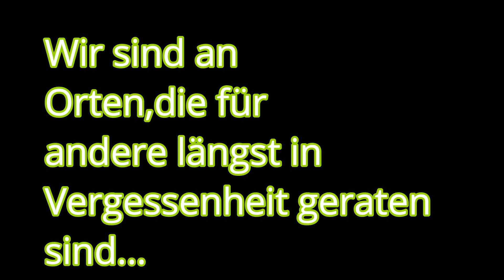Antike Kutsche gefunden ! Verlassene Farm Alles noch da Lost Place Urban Exploration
Ja Moin Leute, wir waren wieder mal am Start und haben eine neue spannende Lost Place Tour hinter uns gebracht . Diesmal ging es in ein seit vielen jahren verlassenen Bauernhof . Was wir dort noch alles fanden war schon sehr beeindruckend wie zb. die antike Kutsche

Gerne kommentieren

Euer Its ThomeX Instagram : Its ThomeX Intro /Lost Place Banner von LPKLEKEV Schaut mal bei ihm vorbei :-) Musik

 Musik von Progressive Trance Track "Lost"
Keys N Krates Dum Dee Dum

Meine Ausrüstung: Panasonic Lumix G70 mit Rode Mikrofon Taschenlampen Tiny Monster TM06 mit 3800 Lumen und fast identischer "China Lampe" Tags: Lost Places,lost places Deutschland,lost places deutsch,urban exploring,urbex urban exploring,urban exploring Germany,urban exploring gone wrong,mysteries,verlassene orte,verlassene orte doku,mythen und legenden,abandoned places,funny Moments,lets Play german,ghost Videos,creepy Videos,scary Videos,its thomex, travel vlog,vlog,travel deutsch